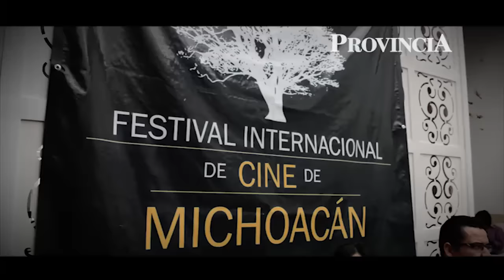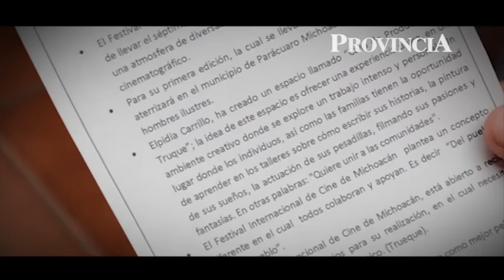Elpidia Carrillo presenta Festival Internacional de Cine de Michoacán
La actriz mexicana, Elpidia Carrillo presentó la primera edición del Festival Internacional de Cine en Michoacán, mismo que se llevará a cabo el 7 y 8 de agosto en el municipio de Parácuaro con extensiones en Apatzingán y Morelia.